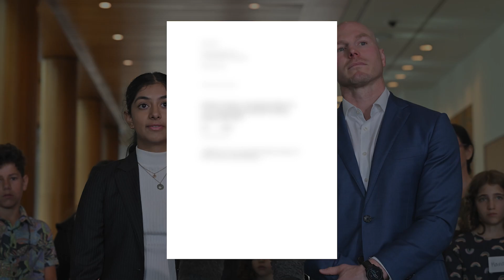The young activist trying to change the laws of the country | The Daily Aus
Anj Sharma is a 19-year-old university student. She’s also an activist trying to change the laws of the country.
Sharma wants to make it a legal obligation for the Australian Government to consider its duty of care to future generations when making decisions about the environment.
Sharma is working with Independent Senator David Pocock to get their duty of care bill through government.
This week, the Senate is considering the merits of the bill. In today's deep dive, TDA talks to Sharma about the legislation.